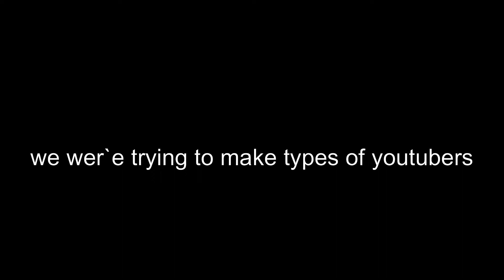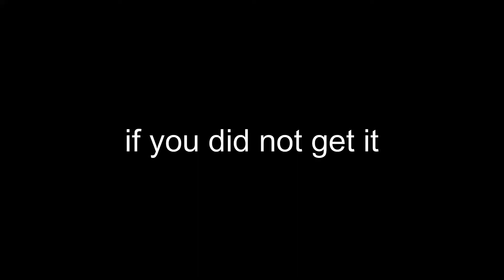some RANDOM S***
just some random stuff i did over the week-end.